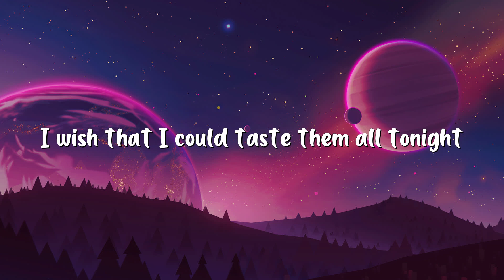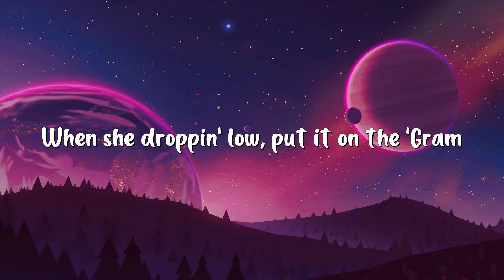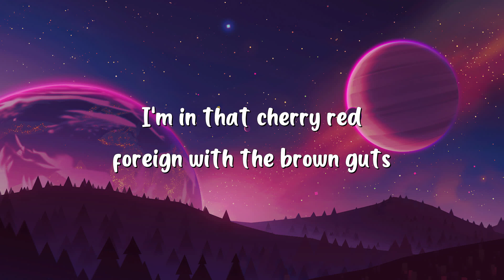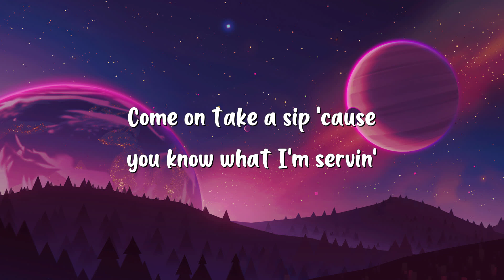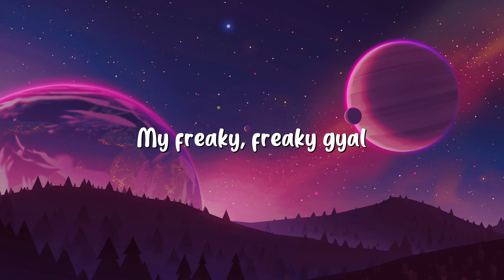Jason Derulo - Swalla (Lyrics) feat. Nicki Minaj & Ty Dolla $ign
🎤 Lyrics:
[Intro: Nicki Minaj]
Drank
Young Money

Swalla-la-la (Drank)
Swalla-la-la (Swalla-la-la)
Swalla-la-la
Shimmy shimmy yay, shimmy yay, shimmy ya (Drank)
Swalla-la-la (Drank)
Swalla-la-la (Swalla-la-la)
Swalla-la-la

Met her out in Beverly Hills, ayy
Dolla got too many girls, ayy

Swalla-la-la (Drank)
Swalla-la-la (Swalla-la-la)
Swalla-la-la
Swalla-la-la (Drank)
Swalla-la-la (Swalla-la-la)
Swalla-la-la

[Chorus: Jason Derulo & Nicki Minaj, Both]
Swalla-la-la (Swalla-la-la)
Swalla-la-la
Shimmy shimmy yay, shimmy yay, shimmy ya (Kyuh!) (Drank)
Swalla-la-la (Drank)
Swalla-la-la (Swalla-la-la)
Swalla-la-la

[Outro: Jason Derulo & Nicki Minaj]
Young Money
Swalla-la-la
J.D
Freaky, freaky gyal
Swalla-la-la
My freaky, freaky gyal
Swalla-la-la
Swalla-la-la
Derulo